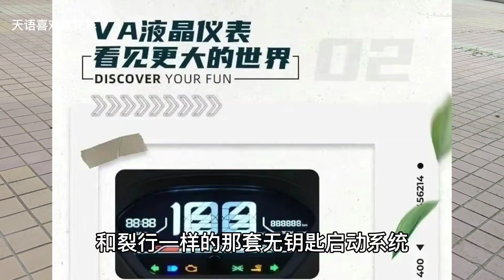本田首款复古小踏板NS125L来啦，裂行换个壳这次能卖多少钱？